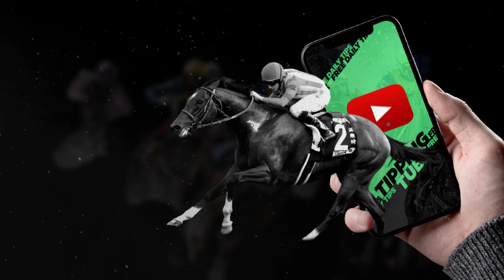🏇 Horse Racing Tips For Today - 7th September 2023